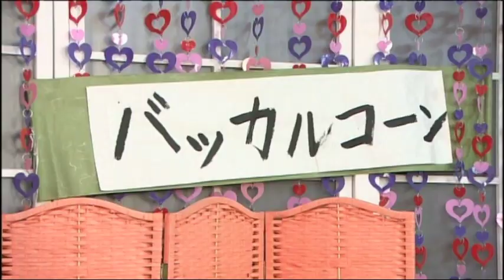しょこたんの部屋 野津友那乃 黒澤美澪奈 中川翔子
ちゃおちゃおＴＶ　ジュニアシネマ通信　夏休みスペシャル　ポケットモンスター　キュレムＶＳ聖剣士ケルディオ

野津友那乃　黒澤美澪奈　中川翔子